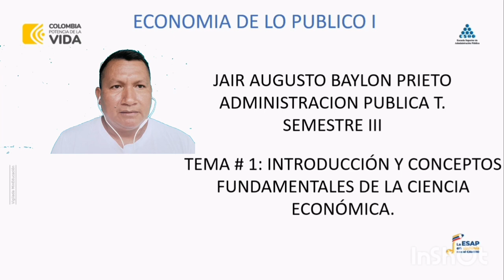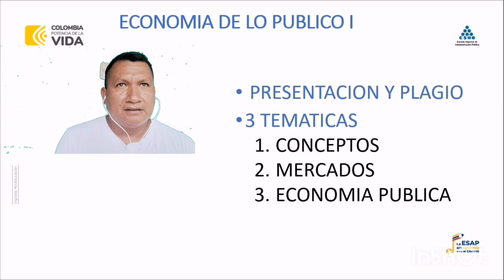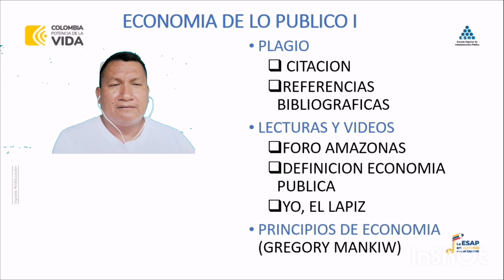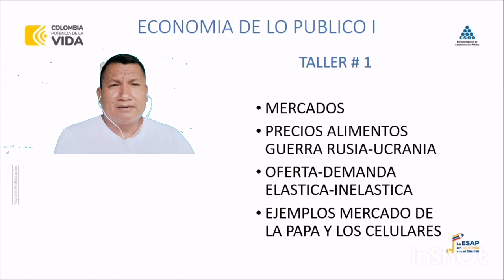introducción y conceptos fundamentales de la ciencia económica.